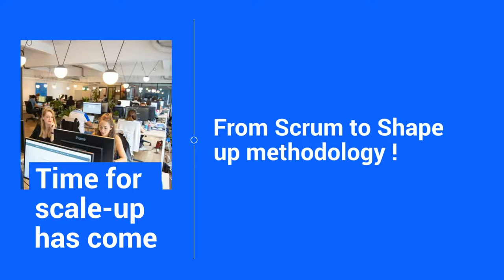From an early stage to a scale-up company as a Dev, by Delphine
What does life at Trustpair look like? Find out more about our talents who daily contribute to write a new chapter in the Trustpair story. Meet Delphine, Ruby Developer at Trustpair, relating her story of experiencing the switch from a start-up to a scale-up company.